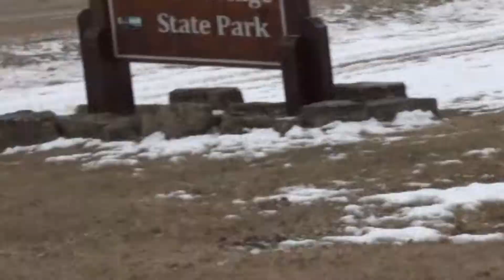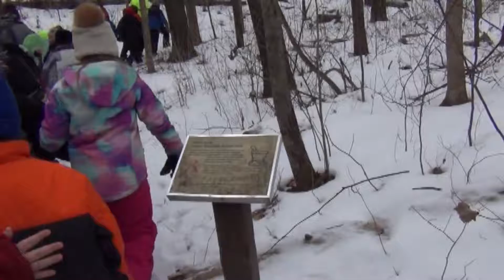Natural Bridge and third Grades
Exploring the natural wonder of the largest natural bridge in Wisconsin.  Learning the history of the Rock Shelter